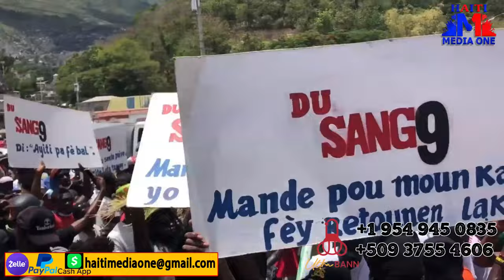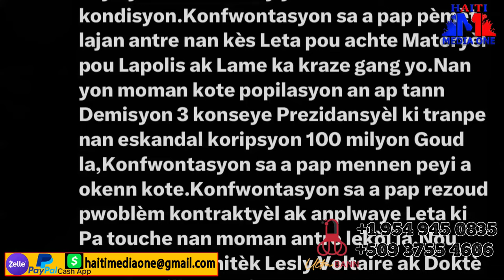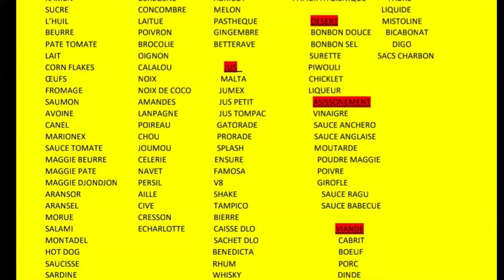Chèf Gang Meyè Kidnape Plis Ke 200 Moun E Menase Touye Tou Lè 200 Ak Mesaj Sa Li Bay Lapolis